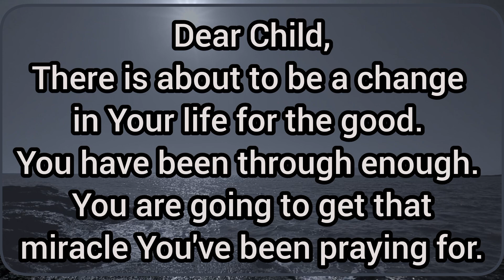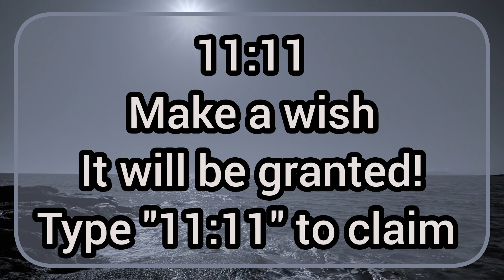11:11 This Video Has Come To You For a Big Reason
11:11 This Video Has Come To You For a Big Reason